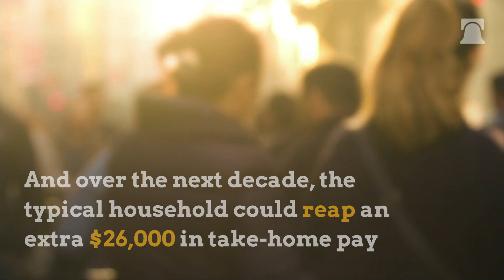How 2 Years of Tax Cuts Have Impacted Americans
Are Americans better off since Trump's tax reform?

The media has painted a narrative that shows businesses and the rich as the chief beneficiaries, but do the numbers tell a different story?